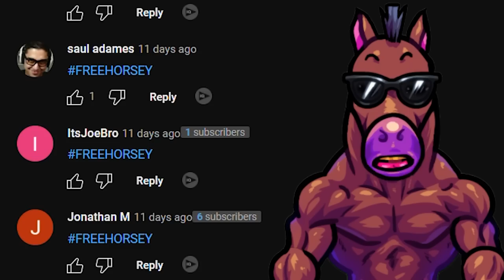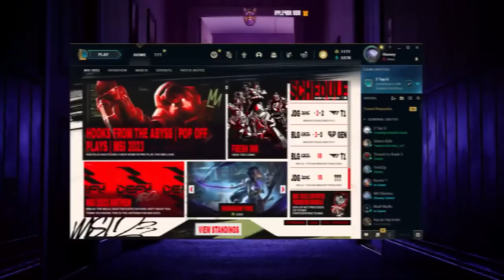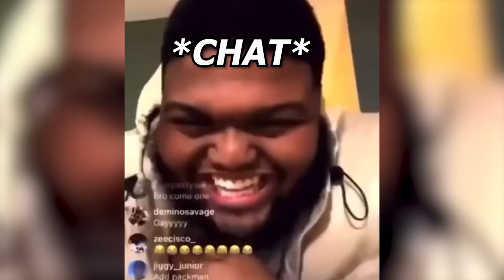HORSEY2G IS FINALLY UNBANNED FROM TWITCH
💾 Editor : Stopwatching , Savannah
🖼️ Thumbnail : Horsey